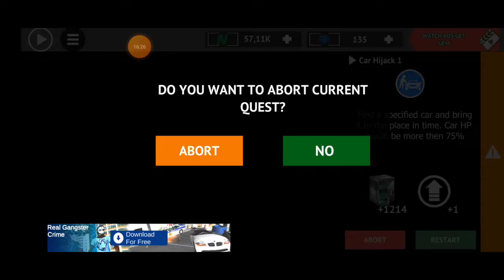Миссии в thug 2 часть